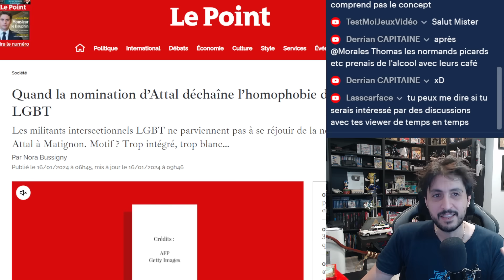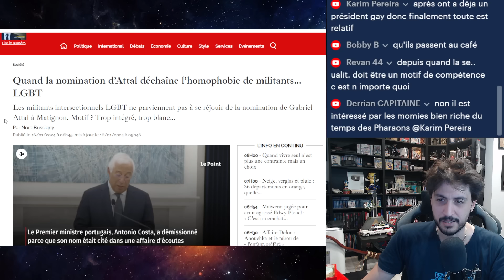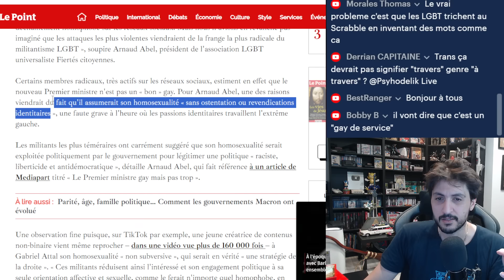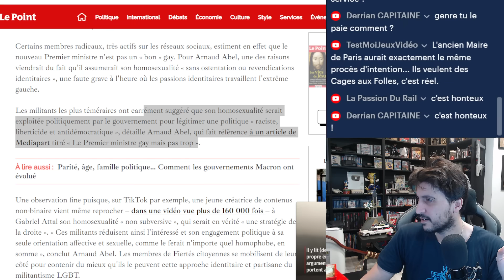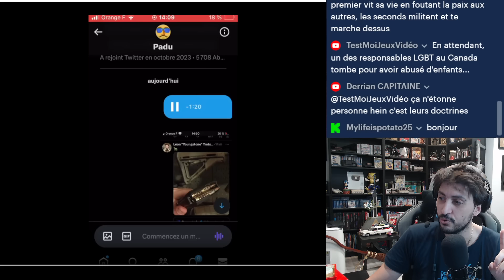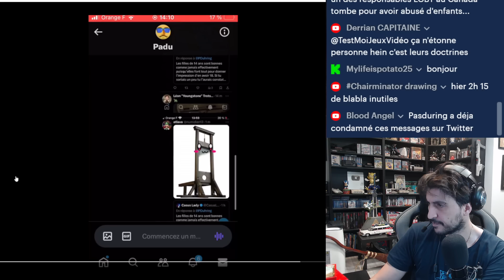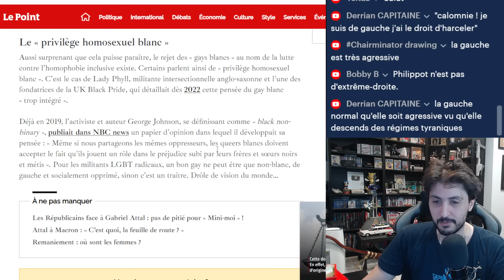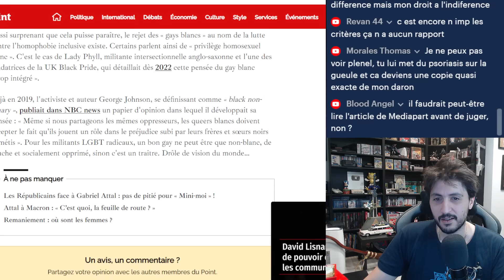EDWY PLENEL ET LES LGBT REPROCHE A GABRIEL ATTAL D'ETRE UN GAY TROP NORMAL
Edwy Plenel, Mediapart et la communauté LGBT reproche à Gabriel Attal d'être un gay trop normal, trop cishétérosexistes, trop blanc, trop intégré...